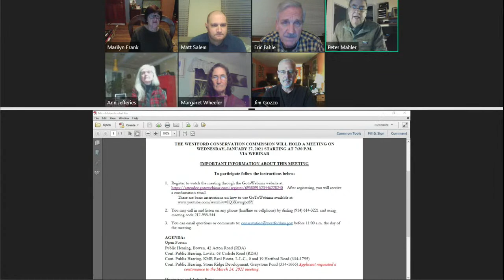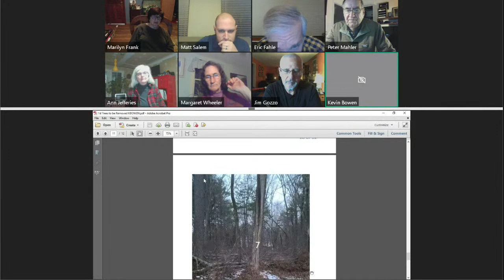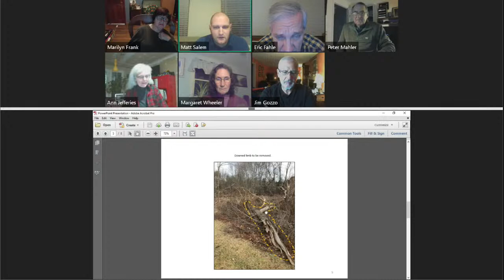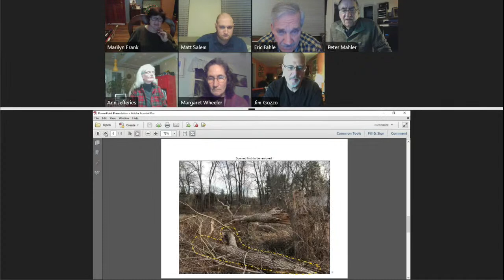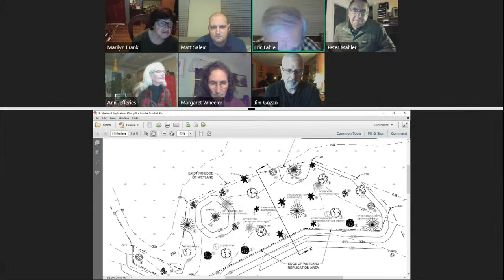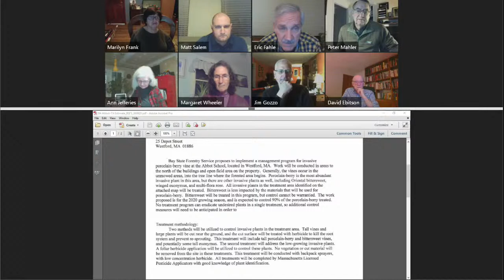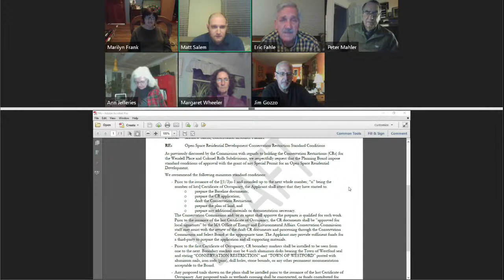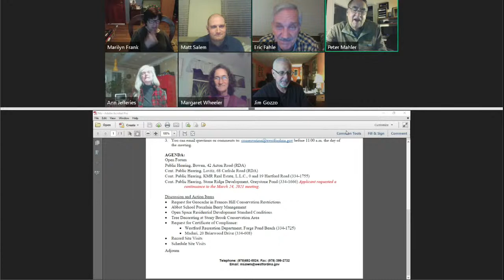Westford, MA - Conservation Commission, January 27th, 2021